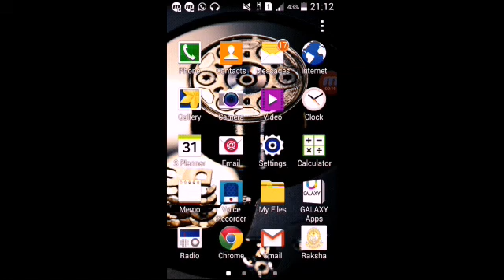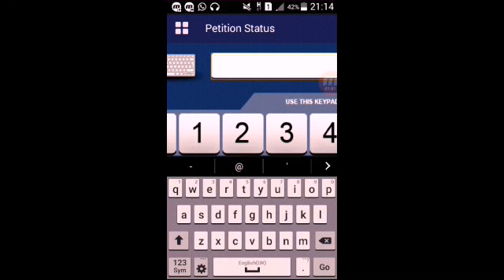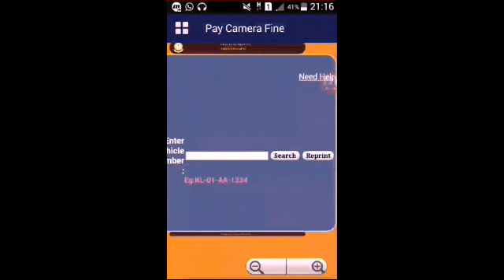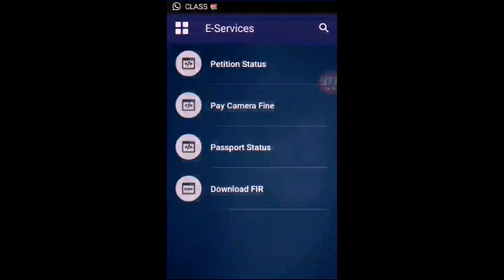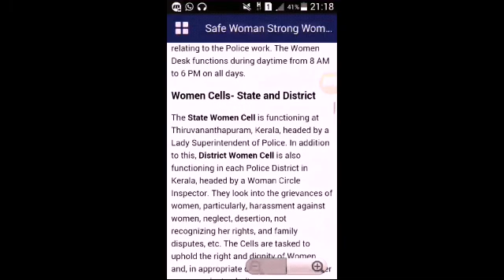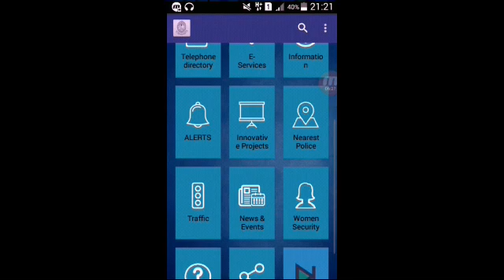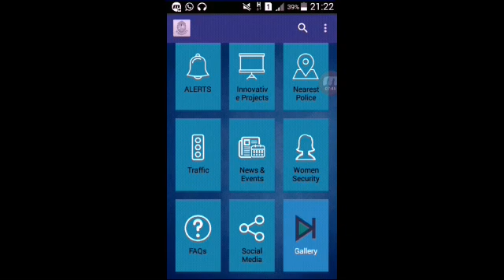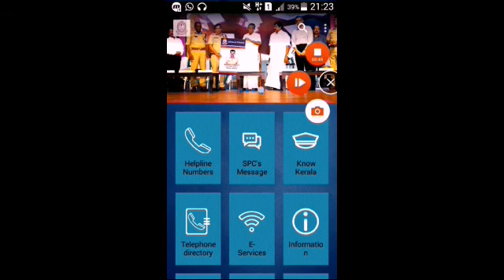kerala police new application launched ,''RAKSHA'' app review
kerala police new application ''the rksha'' app review,explained important  service in this application,this i s very help full